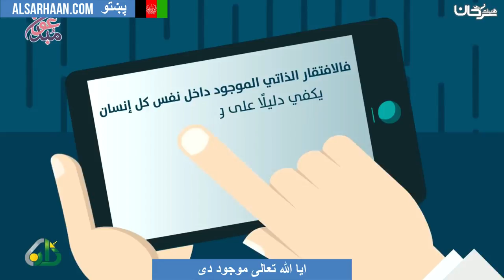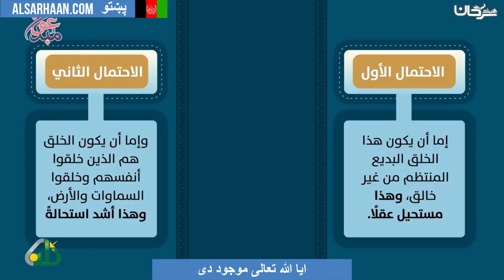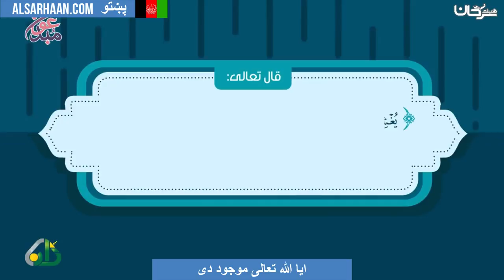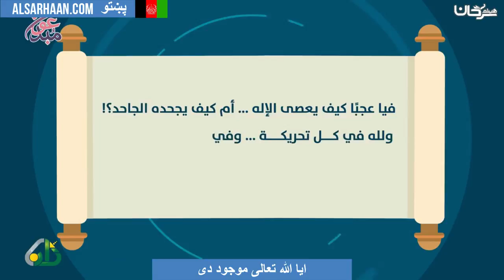ايا الله تعالى موجود دى هل الله موجود